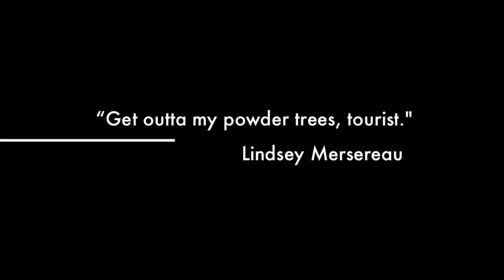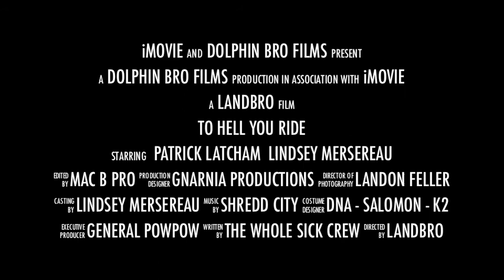To Hell You Ride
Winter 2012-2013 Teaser